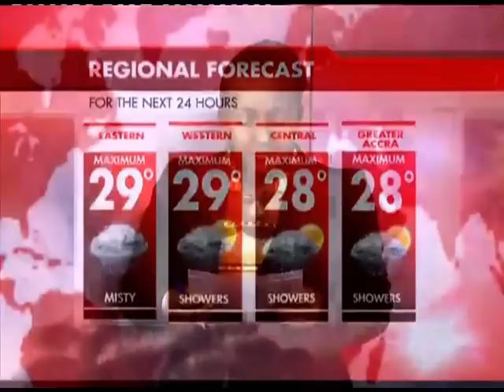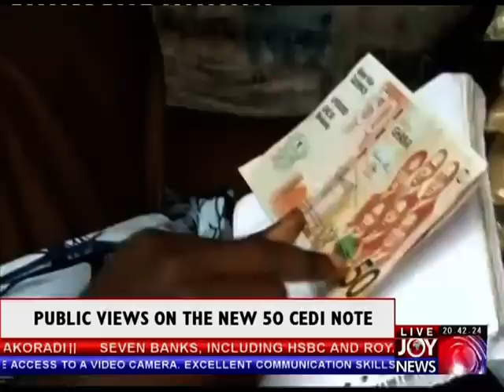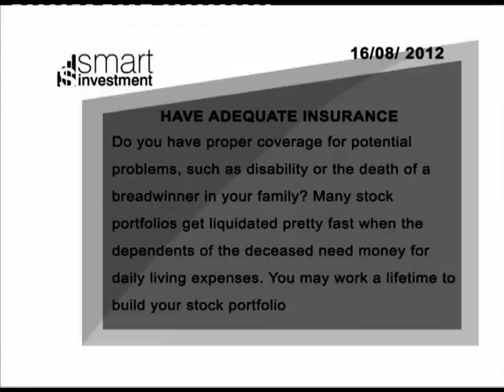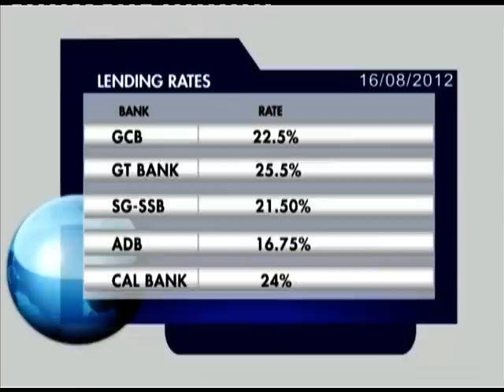Joy News @ 8 (16-8-12)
Joy News @ 8 (16th August, 2012)